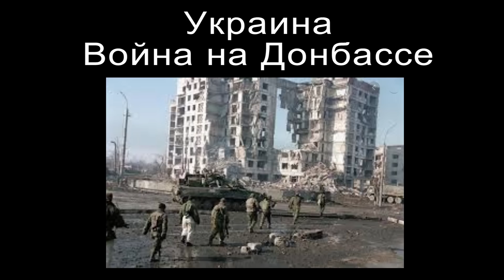ДАНИЛКО жаль его. ЧТО С НИМ СТАЛО? (Сердючка отобрала мою жизнь)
Как Верка Сердючка убила мужика - Андрея Данилка!
Пытался передать историю прочувствовав через себя...чем-то мы похожи.

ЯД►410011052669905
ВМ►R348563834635